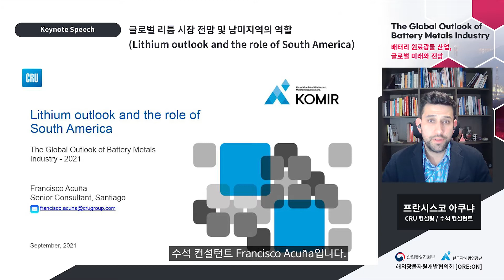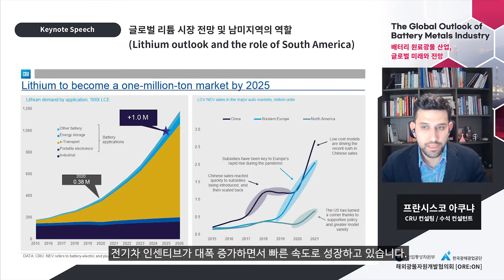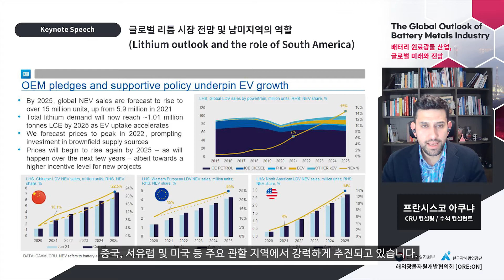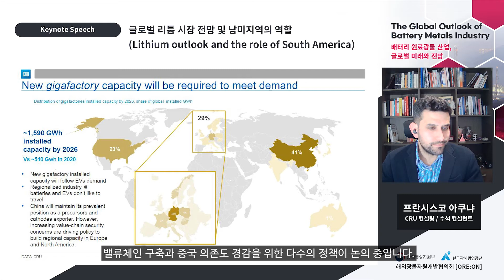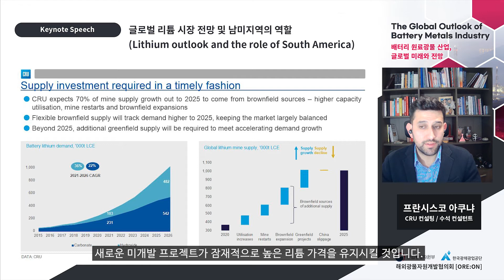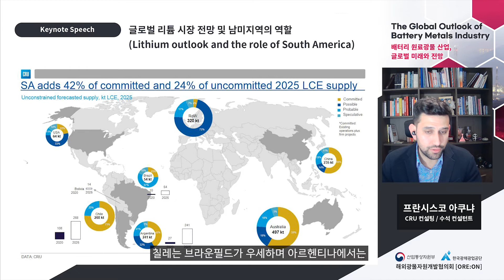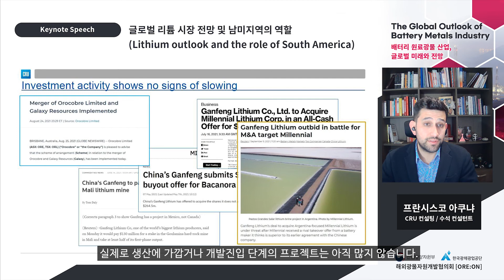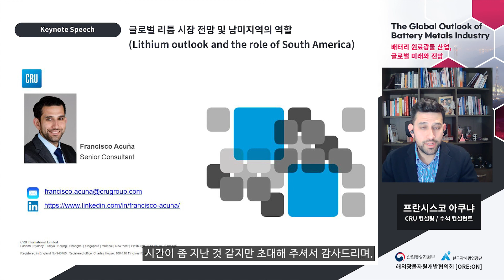[2021 정기총회]기조연설: 글로벌 리튬시장 전망 및 남미역할(CRU)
해외광물자원개발협의회 ORE:ON

제5차 정기총회 및 심포지엄 온라인 행사(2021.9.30)